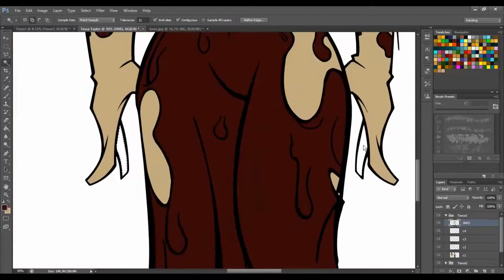Tessa Taylor The Darkest Proposition